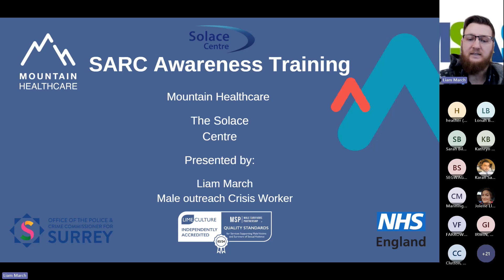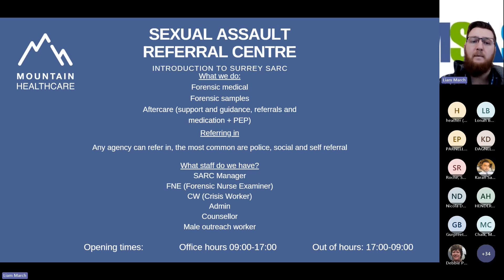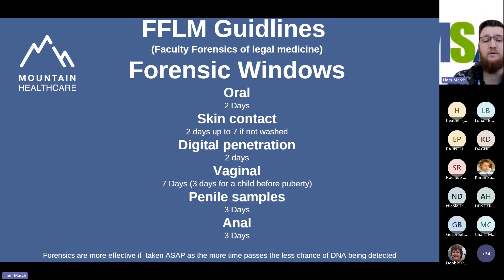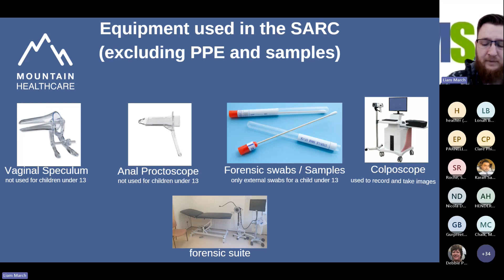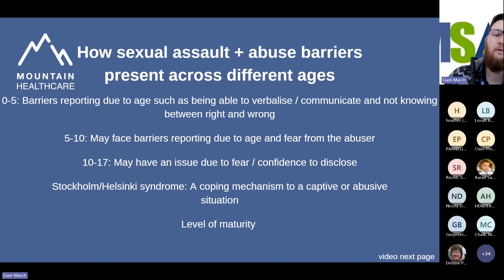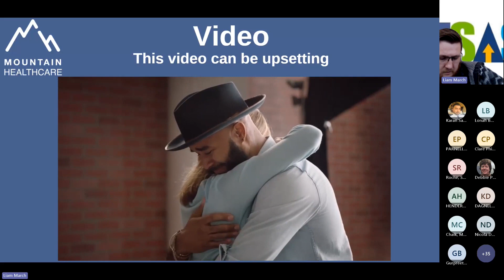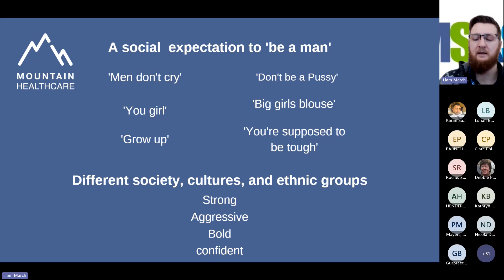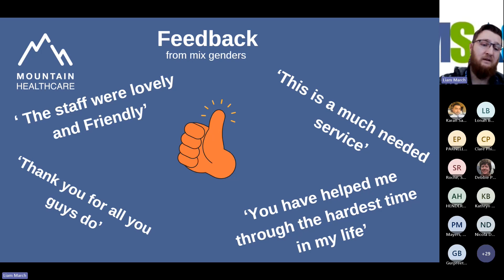An insight into the Surrey Solace Centre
This session was delivered by Liam March, Male outreach worker for the Surrey Solace Centre. Liam was able to provide an insightful training session and informed attendees about some of the services available within Surrey.